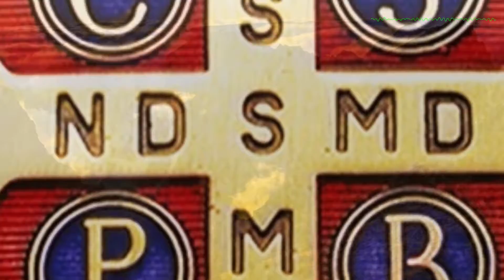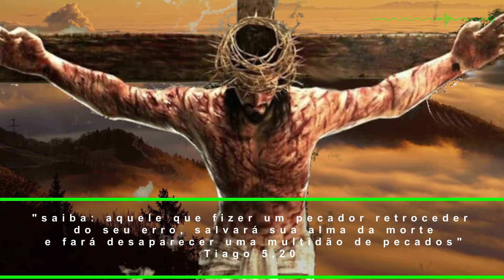O amor seja sincero - Sf 3,14-18 - Rm 12,9-16b - Is 12 - Lc 1,39-56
1ª Leitura - Sf 3,14-18
O rei de Israel, o Senhor, está no meio de ti.

Leitura da Profecia de Sofonias 3,14-18

14Canta de alegria, cidade de Sião;
rejubila, povo de Israel!
Alegra-te e exulta de todo o coração,
cidade de Jerusalém!
15O Senhor revogou a sentença contra ti,
afastou teus inimigos;
o rei de Israel é o Senhor, ele está no meio de ti,
nunca mais temerás o mal.
16Naquele dia, se dirá a Jerusalém:
"Não temas, Sião,
não te deixes levar pelo desânimo!
17O Senhor, teu Deus, está no meio de ti,
o valente guerreiro que te salva;
ele exultará de alegria por ti,
movido por amor;
exultará por ti, entre louvores,
18como nos dias de festa.
Afastarei de ti a desgraça,
para que nunca mais te cause humilhação".

1ª Leitura - Rm 12,9-16b
Socorrei os santos em suas necessidades,
persisti na prática da hospitalidade.

Leitura da Carta de São Paulo aos Romanos 12,9-16b

Irmãos:
9O amor seja sincero.
Detestai o mal, apegai-vos ao bem.
10Que o amor fraterno vos una uns aos outros com terna afeição,
prevenindo-vos com atenções recíprocas.
11Sede zelosos e diligentes, fervorosos de espírito,
servindo sempre ao Senhor,
12alegres por causa da esperança,
fortes nas tribulações, perseverantes na oração.
13Socorrei os santos em suas necessidades,
14Abençoai os que vos perseguem,
abençoai e não amaldiçoeis.
15Alegrai-vos com os que se alegram,
chorai com os que choram.
16bMantende um bom entendimento uns com os outros;
não vos deixeis levar pelo gosto de grandeza,
mas acomodai-vos às coisas humildes.

Salmo - Is 12,2-3.4bcd.5-6 (R.6b)
R. O Santo de Israel é grande entre vós.

2Eis o Deus, meu Salvador, eu confio e nada temo; +
o Senhor é minha força, meu louvor e salvação. *
3Com alegria bebereis do manancial da salvação.R.

4be direis naquele dia: "Dai louvores ao Senhor, +
4cinvocai seu santo nome, anunciai suas maravilhas, *
4dentre os povos proclamai que seu nome é o mais sublimeR.

5Louvai cantando ao nosso Deus, que fez prodígios e portentos, *
publicai em toda a terra suas grandes maravilhas!
6Exultai cantando alegres, habitantes de Sião, *
porque é grande em vosso meio o Deus Santo de Israel!"R.

Como posso merecer que a mãe do meu Senhor venha visitar-me?

39Naqueles dias, Maria partiu para a região montanhosa,
dirigindo-se, apressadamente, a uma cidade da Judéia.
40Entrou na casa de Zacarias e cumprimentou Isabel.
41Quando Isabel ouviu a saudação de Maria,
a criança pulou no seu ventre
e Isabel ficou cheia do Espírito Santo.
42Com um grande grito, exclamou:
"Bendita és tu entre as mulheres
e bendito é o fruto do teu ventre!"
43Como posso merecer
que a mãe do meu Senhor me venha visitar?
44Logo que a tua saudação chegou aos meus ouvidos,
a criança pulou de alegria no meu ventre.
45Bem-aventurada aquela que acreditou,
porque será cumprido, o que o Senhor lhe prometeu".
46Maria disse:
"A minha alma engrandece o Senhor,
47e se alegrou o meu espírito em Deus, meu Salvador,
48pois, ele viu a pequenez de sua serva,
eis que agora as gerações hão de chamar-me de bendita.
49O Poderoso fez por mim maravilhas
e Santo é o seu nome!
50Seu amor, de geração em geração,
chega a todos que o respeitam.
51Demonstrou o poder de seu braço,
dispersou os orgulhosos.
52Derrubou os poderosos de seus tronos
e os humildes exaltou.
53De bens saciou os famintos
despediu, sem nada, os ricos.
54Acolheu Israel, seu servidor,
fiel ao seu amor,
55como havia prometido aos nossos pais,
em favor de Abraão e de seus filhos, para sempre".
56Maria ficou três meses com Isabel;
depois voltou para casa.

(*) comentário retirado da "Igreja em Oração" Mai/2022 (ano VIII - N 89) - Edições CNBB (ANO C)